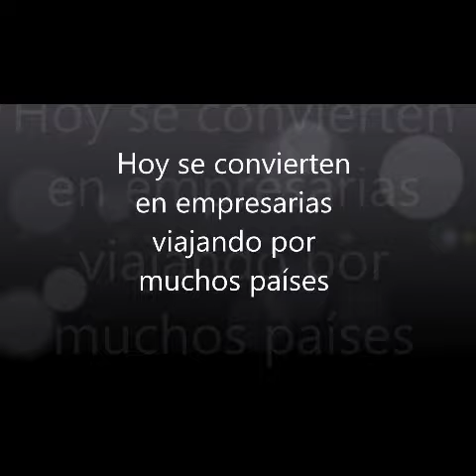️MUJERES de impacto Toluca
Desarrollando ️Empresarias
Educación Financiera, emocional , espiritual, Imagen  ✔️ ️Seguimos AVANZÁNDO